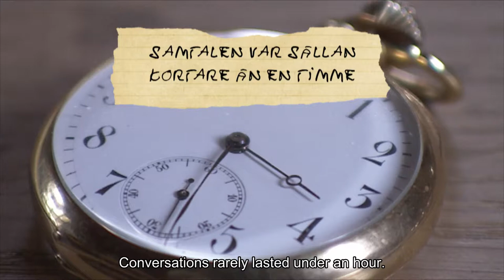Bergman Unpublished: Telephone